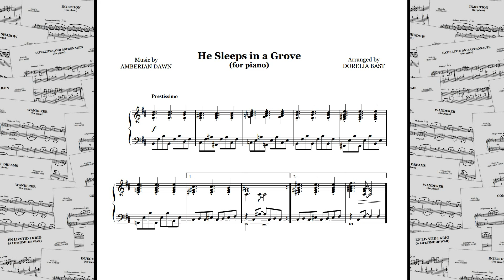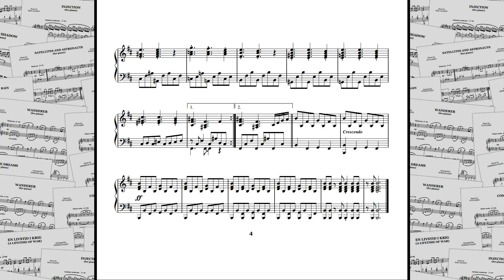Amberian Dawn - He Sleeps In A Grove - Piano cover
Hi! Here is a new piano arrangement.
"He Sleeps in a Grove" by Amberian Dawn, because I love this song. This one happened to be quite challenging so I did my best to not make this harder than it already was, haha.

The sheet music is available on my blog.
Good luck if you try!

Original by: Amberian Dawn
Album: The Clouds of Northland Thunder (2009)
Song: He Sleeps in a Grove

Piano arrangement by: Dorelia Bast